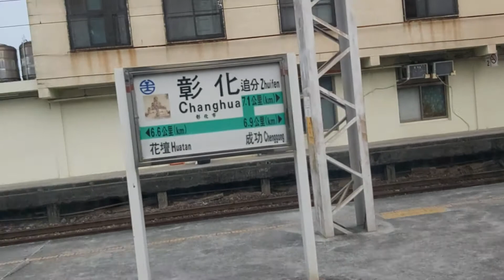167次彰化發車經由西部幹線縱南段開往潮州的EMC1203+EMC1204九輛編組EMU1200型紅斑馬自強號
110/8/30彰化站8:15分拍攝167次彰化發車經由西部幹線縱南段開往潮州的EMC1203+EMC1204九輛編組EMU1200型紅斑馬自強號